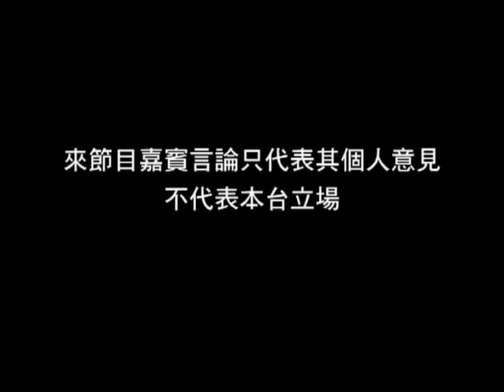OurTV.hk《向左望》第106集：民粹主義在香港